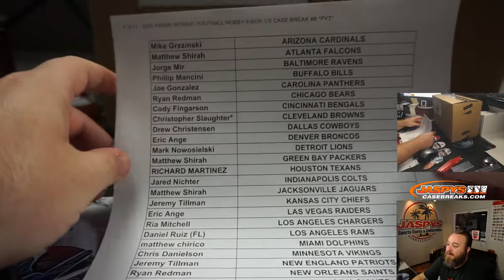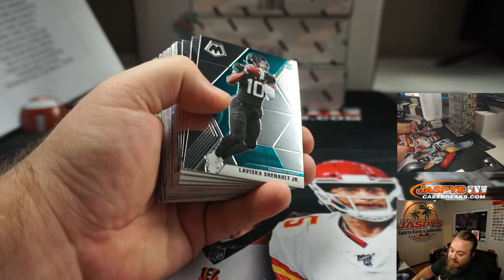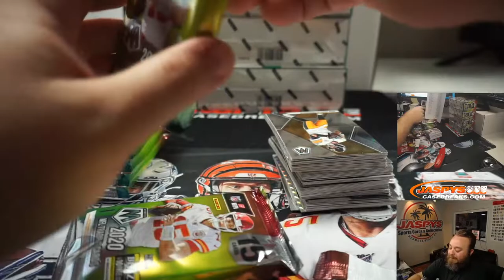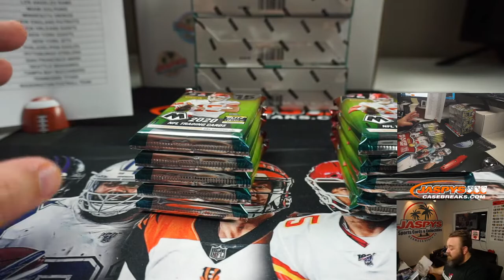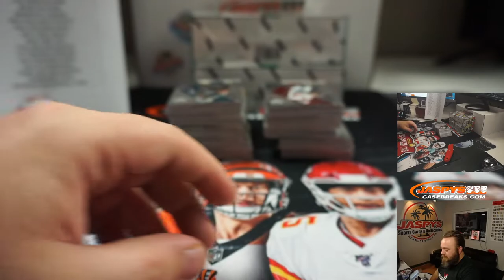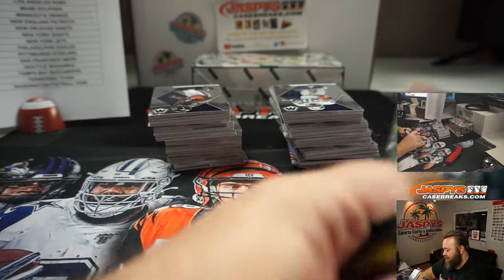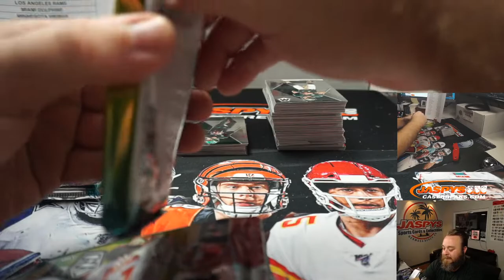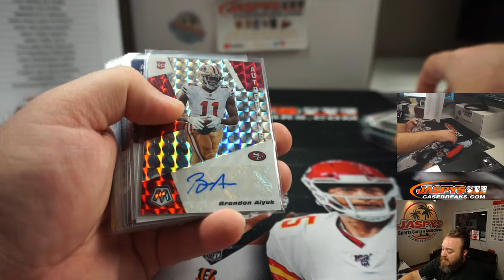F 9/11 - 2020 PANINI MOSAIC FOOTBALL HOBBY 6-BOX 1/2 CASE BREAK #8 *PYT*